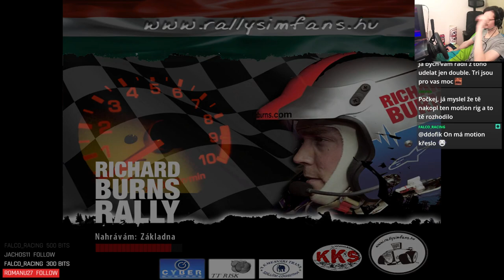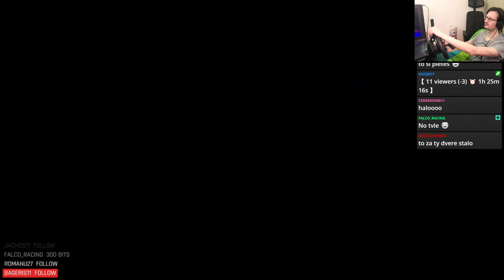TTR Schnek Rally - Round 11 - Audi quattro A1 GrpB (r. 1983)